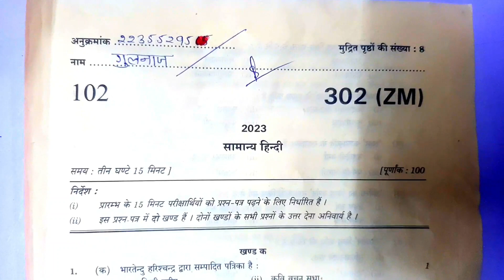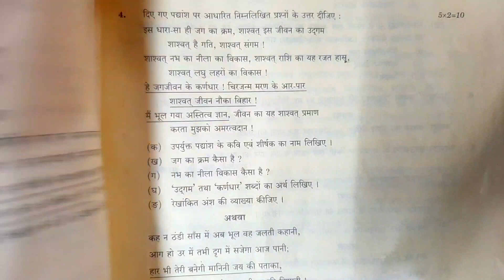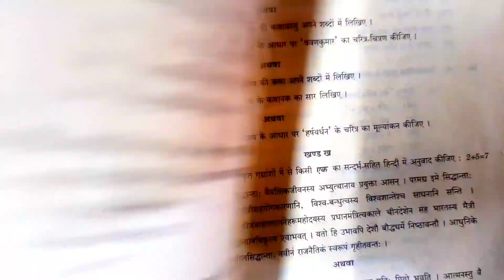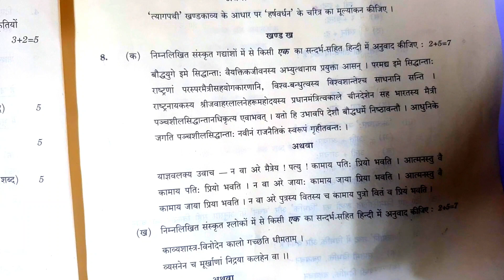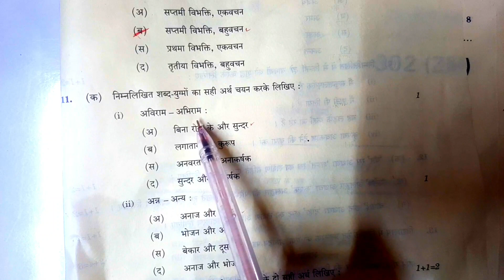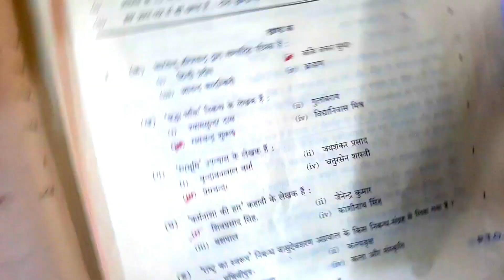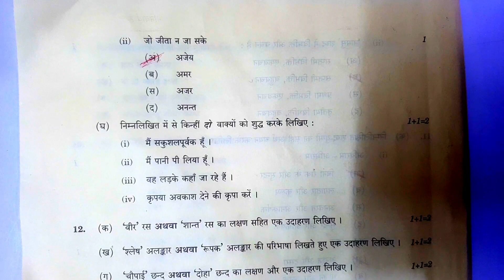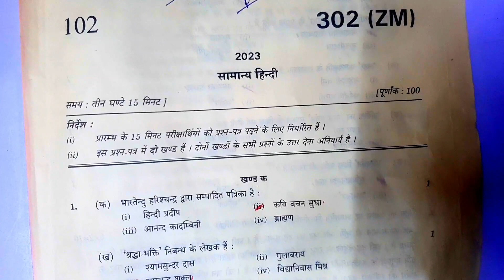Class 12 Hindi Paper Solution 302(ZM) 2023 | 12th Hindi Paper 2023 Up board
Hi

About this video:
दोस्तो इस विडियो मैं हम सीखने वाले हैं कि

12th Hindi Paper 2023
class 12 Hindi paper hal